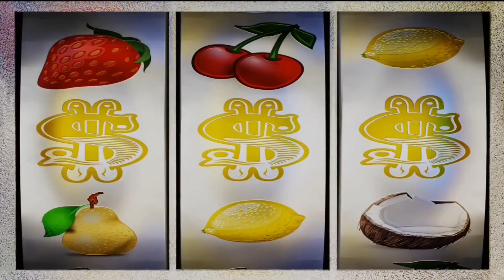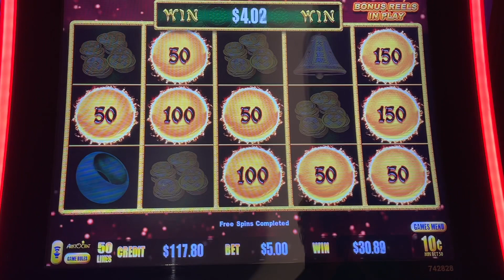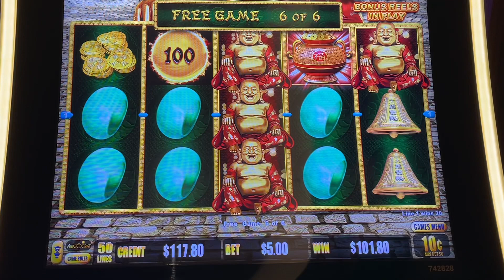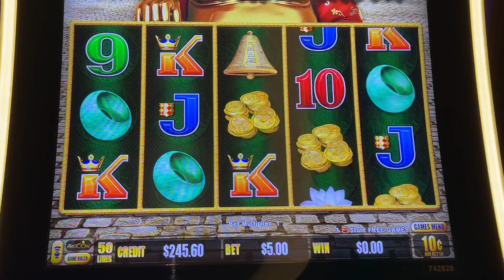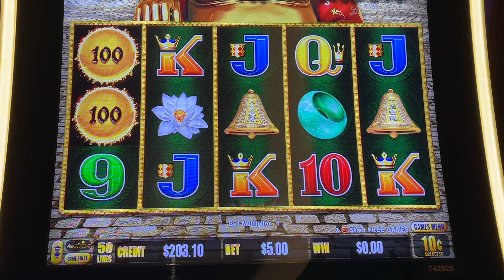Lightning Link PROFIT!!!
How Can You Not Love a Complete Winning Profit Session!